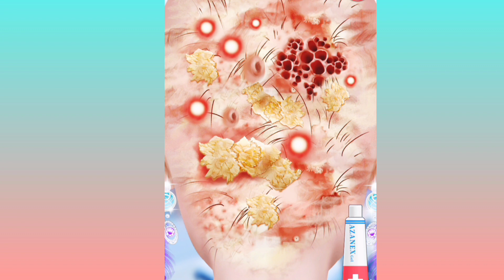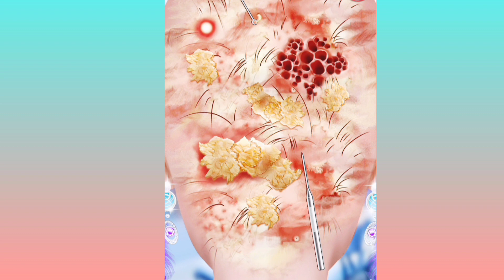asmr remove acene & worm maggot infected head ! monster transformation ! asmr infection treatment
sexy asmr
kashmiri boot
monika prabhu channel
máy cắt lúa
pikachu
rahmatan lil alamin cover
ranjithame song
soja mere chanda
123 go
adcb
avengerS
bahut darane wala bhoot
barongan barongan
bholaa movie songs
bhoot cartoon
bomb
bumble
cardboard dustbin
cá
daku daku
dila kent
dị light
doctor uncle
eating chicken
ek geet
fat girl
game asmr remove acene & worm maggot infected head ! monster transformation ! asmr infection treatment

Seller Shaffer

seller shaffer and clips do not own all rights to these video clips. All the contents belong to their respective owners and I have repurposed them with educational and inspirational values to motivate the viewers for their passion if anyone has any issue with any image or video clip please email us on
 will remove that footage,
Please flow me
your querries : -
makeover
fat
girl makeover
homeless makeover
fat lady
the fat lady
extreme makeover weightloss
makeup tips over 40
beauty makeup
makeupvideo
makeup
power of makeup
fat girl makeup
makeup animation
how to apply makeup
makeup look
makeup game
girl makeup
makeup for beginners
fat makeup animation
learn makeup
girls makeup,Hindi cartoon
Bangla cartoon video
asmr animation makeup
medical animation makeup 2023
fat comic
fat girl
sexy asmr
sexy asmr girl
sexy fat girl
olddysatisfying
makeup
asmr makeup
asmr skincare
asmr animation
asmr treatment
asmr removal
asmr makeover animation
asmr animation
asmr animation makeup
asmr animation video
asmr animation treatment
asmr eating
asmr makeover video
asmr video
cartoon video
animation video
cartun bangla
cartoon hindi

I hope you 𝘄𝗶𝗹𝗹 injoy watching the video
jungle mein mangal
jungle me mangal 2022 viral video
jungle me mangle 2022 viral video
jagal me magal
jangal me mangal 2022 real
jungle me mangal latest 2022
jangal me mangal 2021 new video b.
jungle mai mangal real
jungle me mangal video
jungle me sex
jungle mangal
jungle me mangle
jagal me magal viral
jungle mangal video